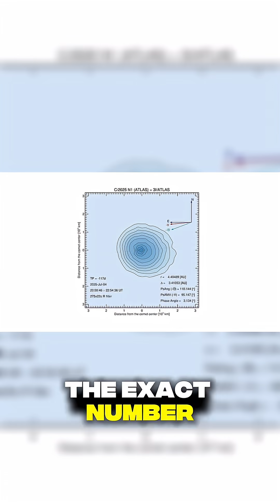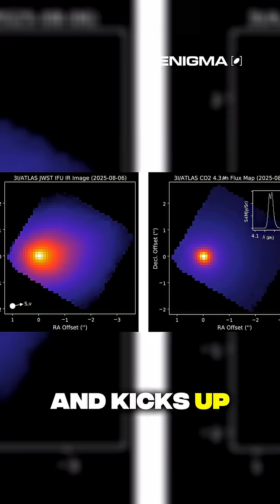The Latest on 3I/ATLAS ☄️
Remember 3I/ATLAS? It’s still making headlines months later as new data keeps coming in. Let’s talk about it! ☄️